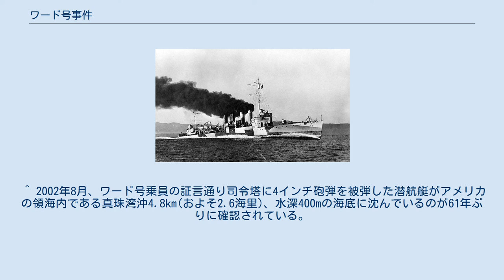ワード号事件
ワード号事件（ワードごうじけん）とは、1941年12月7日（日本時間1941年12月8日）に行われた日本海軍航空隊の真珠湾攻撃前に、アメリカ領海内で日本海軍所属の特殊潜航艇「甲標的」がアメリカ海軍所属のウィックス級駆逐艦「ワード」(USS Ward, DD-139)（発音は「ウォード」がより近い）に攻撃、撃沈された事件。
 駆逐艦ワード。
 1941年11月25日にはルーズベルト大統領は、キンメル（海軍大将・米太平洋艦隊司令長官兼合衆国艦隊司令長官）に、日本の攻撃が差し迫っているという警告を与えており、これを受けてキンメル大将は日本軍による奇襲を警戒し「国籍不明の敵対的行動にも躊躇せず攻撃せよ」との事前通告を出していた。
 12月7日（日本時間1941年12月8日）先述した甲標的がアメリカ領海内のハワイ準州の真珠湾周辺にある航行制限区域に侵入していた。
現地時間12月7日4時8分、先述したウィックス級駆逐艦であった「ワード」(USS Ward, DD-139)（艦長ウィリアム・W・アウターブリッジ大尉）の当直乗組員が交代しようとしたまさにその時、特設沿岸掃海艇コンドル (USS Condor, AMc-14) から正体不明の潜水艦を発見したとの報告が入り、30分ほど警戒したものの、コンドルからの続報はなかった。
6時30分、米一般消耗品補給艦アンタレス(USS Antares, AKS-3)とすれ違った。
アンタレスは500トン級バージを曳航しており、それ自体は普通ならば何気ない光景であったものの、この時ばかりは違っていた。
ワードの乗組員は目視でアンタレスとバージの間に動くブイのようなものを発見し、双眼鏡で詳しく観察すると、それは潜水艦の司令塔のように見えた。
ワードは警戒を厳重にしたうえで観察を続けた。
やがて、上空にはPBY カタリナが飛来し、アンタレスもようやく謎の物体に気付いてワードに注意の信号を出し続けていた。
ワードは20ノットの速度で物体に接近していき、6時45分、距離わずか100メートルで射撃を開始した。
3発のうち1発が「司令塔」に命中して物体は沈み始めた。
ワードが最接近して4発の爆雷を投下すると黒い液体が流出し、物体は二度と海面上にその姿を見せることはなかった。
これは日本海軍の空爆開始の少なくとも45分以上前になされた。
同艦では4インチ砲が命中し、その後海上に重油のようなものが流出したのを視認したため標的を撃沈したものと判断したが、正確な戦果としては不明であったため、アメリカ海軍でも現在に至るまで公式の戦果として認められていない なおここで「航行制限区域」とは、米国籍であっても潜水艦の潜航が完全に禁止される区域のことであり、艦の一部と潜望鏡だけを海上に出して航行していた特殊潜航艇はそれだけで敵対勢力に属する艦船であると判断された。
実際特殊潜航艇はアメリカ領海内を領海侵犯している状態で、明らかに攻撃の意思を持って真珠湾に向かって進撃しており、仮にこれを警告なしに砲雷撃したとしても、国際慣習法上これは正当な防衛行為（不審船の撃沈）に相当すると解される。
 なお、ワード号は攻撃後の6時53分、ワードは真珠湾の太平洋艦隊司令部に「防衛海域を航行中の潜水艦1隻を攻撃、砲撃と爆雷投下を行った」と報告したが、同海域では鯨などに対する誤射がしばしばあったことからその重要性は認識されず、また通報自体暗号文での送信であり平文への展開に手間取ったこともあり、キンメル大将への報告は大きく遅延、日本軍の奇襲を事前に察知する機会を逸した。
 なお、日本陸軍は日本時間12月8日午前1時30分（ハワイ時間7日午前5時30分）には、イギリスの植民地であったマレー半島に上陸しており（マレー作戦）、これはワード号事件が起きるよりも早く、太平洋戦争の戦端はこちらとなる。
 なお、ワード号は高速輸送艦（APD）に改装されて太平洋戦争に投入されたが、事件からちょうど3年目の1944年12月7日、レイテ島攻略作戦に参加中にオルモック湾で日本陸軍の特攻機の攻撃を受けて大破し、僚艦「オブライエン (DD-725)」の砲撃により撃沈処分された。
「オブライエン」の艦長は事件当時に「ワード」の艦長だったアウターブリッジ少佐であった。
 ^ 2002年8月、ワード号乗員の証言通り司令塔に4インチ砲弾を被弾した潜航艇がアメリカの領海内である真珠湾沖4.8km(およそ2.6海里)、水深400mの海底に沈んでいるのが61年ぶりに確認されている。
発見された潜航艇は、海底史跡として引き...